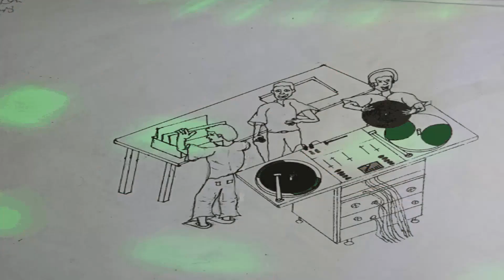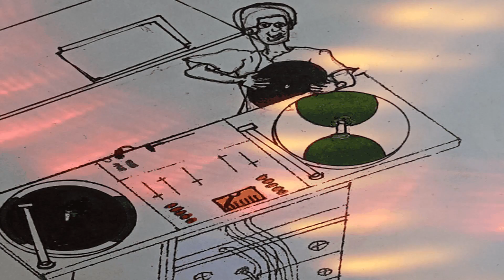Alton Ellis - The Soul Vendors - Whipping The Prince -Original